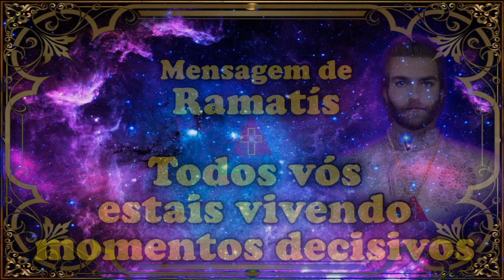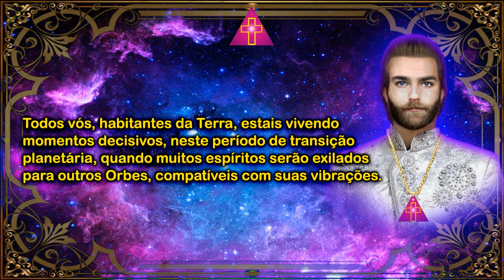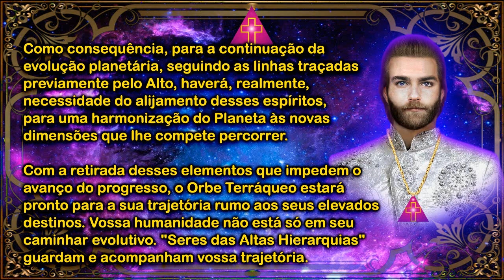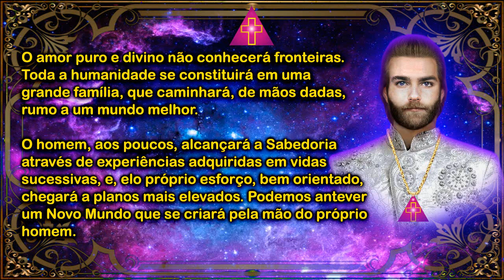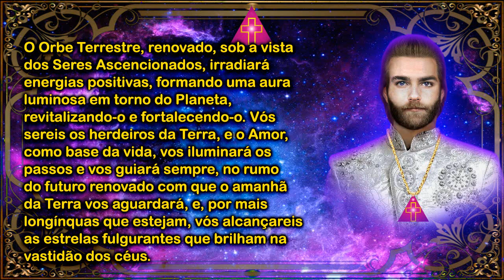Ramatís explica: Todos vós estais vivendo momentos decisivos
Paz!

Que as vibrações cósmicas da Inteligência Suprema do Universo encontrem ressonância em nossas almas.

Nesse novo momento cíclico, tão importante para a Terra, estamos unindo nossos esforços e trabalhando para resgatar o Planeta, para fazer surgir uma nova humanidade das estruturas que perecem.

Logo, nossa união será completa. Tendo sido rasgados os véus que separam a vida entre os planos físicos e extrafísicos, numa integridade cósmica, encarnados e desencarnados, extras e intraterrestres, juntamente com civilizações que habitam o Planeta, em outros
planos, trocaremos experiências, buscando novas alternativas para uma vida mais feliz, mais completa, na busca de uma realidade maior.

Todos vós, habitantes da Terra, estais vivendo momentos decisivos, neste período de transição planetária, quando muitos espíritos serão exilados para outros Orbes, compatíveis com suas vibrações.

Os mundos e suas humanidades constituem "Todos Orgânicos"; todavia, cada ser possui individualidade única e características próprias. Apesar da liberdade que vos confere o vosso livre-arbítrio, para que possais, pela própria vontade, conhecer o bem e o mal, há um limite para a mesma, e esta já começa a causar uma preponderância do mal sobre o bem, o que causará um desequilíbrio dentro do plano de evolução planetária previamente traçado pelos engenheiros siderais. Assim, não haverá mais condições de um aprendizado, de um resgate dos que vibram no mal, junto com os bons. Compreende-se, assim, que não será mais possível haver reencarnações redentoras, pois aí o desequilíbrio se fará sentir.

Como consequência, para a continuação da evolução planetária, seguindo as linhas traçadas previamente pelo Alto, haverá, realmente, necessidade do alijamento desses espíritos, para uma harmonização do Planeta às novas dimensões que lhe compete percorrer.

Com a retirada desses elementos que impedem o avanço do progresso, o Orbe Terráqueo estará pronto para a sua trajetória rumo aos seus elevados destinos. Vossa humanidade não está só em seu caminhar evolutivo. "Seres das Altas Hierarquias" guardam e acompanham vossa trajetória.

Vossa consciência cósmica está despertando um atendimento a um chamado superior. Integrados à Força Maior, a Luz da Verdade e do Amor surgirá em vossos espíritos sedentos de paz, e amplos horizontes se descortinarão para o homem do terceiro milênio. Novos campos de trabalho surgirão e cada um atuará no setor que lhe compete, de acordo
com suas experiências e aptidões.

O amor puro e divino não conhecerá fronteiras. Toda a humanidade se constituirá em uma grande família, que caminhará, de mãos dadas, rumo a um mundo melhor.

O homem, aos poucos, alcançará a Sabedoria através de experiências adquiridas em vidas sucessivas, e, pelo próprio esforço, bem orientado, chegará a planos mais elevados. Podemos antever um Novo Mundo que se criará pela mão do próprio homem. O Orbe Terrestre, renovado, sob a vista dos Seres Ascencionados, irradiará energias positivas, formando uma aura luminosa em torno do Planeta, revitalizando-o e fortalecendo-o.
Vós sereis os herdeiros da Terra, e o Amor, como base da vida, vos iluminará os passos e vos guiará sempre, no rumo do futuro renovado com que o amanhã da Terra vos aguardará, e, por mais longínquas que estejam, vós alcançareis as estrelas fulgurantes que brilham na vastidão dos céus.

Texto transcrito do livro:
“PÉTALAS DE LUZ”

Ditado pelo espírito
Ramatís

Psicografado pelas médiuns do
Grupo Espírita Servos de Jesus
Vitória, Espírito Santo, Brasil